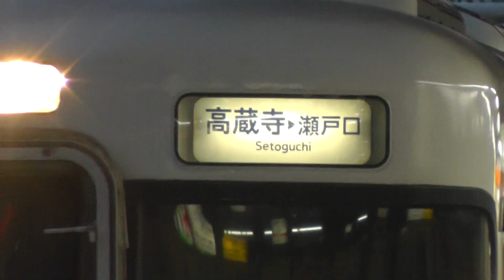JR東海313系8000番台B201編成+B205編成 名古屋